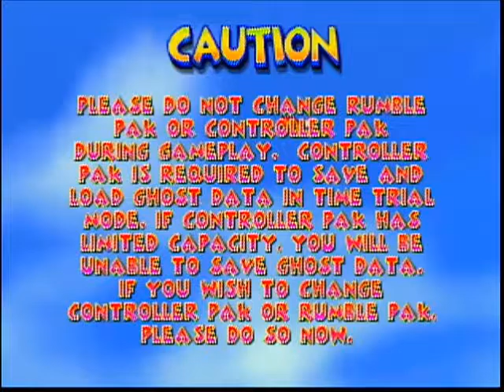Let's Play Diddy Kong Racing Part 1: Racing By Land, Air, AND Sea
With so many different ways to race, almost anybody could find a fun way to compete. If only some of the characters did stuff AFTER these races were finished...